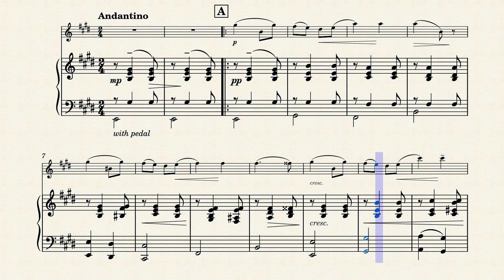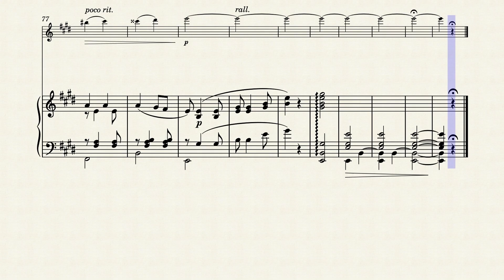Elgar - Salut d'Amour | Violin and Piano (Sheet Music/Full Score)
Salut d'Amour, Op.12 by Edward Elgar. Violin and Piano. Sheet Music/Full Score Video. Enjoy it!